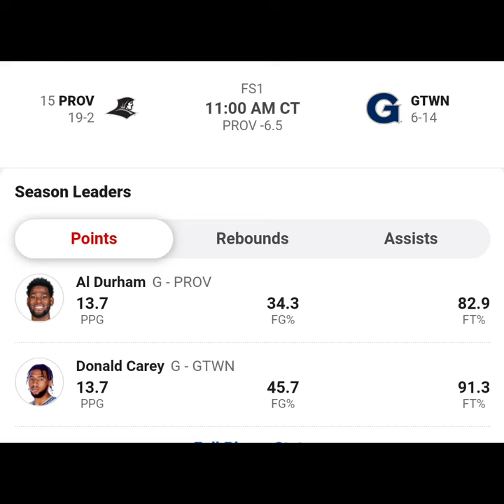Providence vs Georgetown NCAA Men's Basketball Prediction